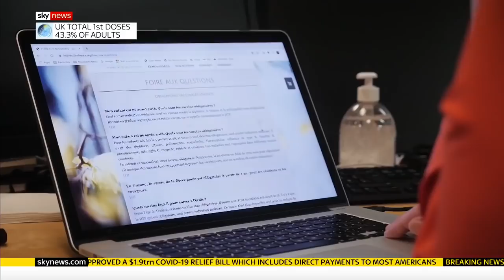COVID-19: France faces challenge to persuade millions of vaccine sceptics to take jab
There is evidence in France that millions of people are reluctant to have a jab.

The most recent polls suggest around half of the adult population may refuse a vaccination - leading health professionals to worry about public safety long term.

Vaccine scepticism is high in many European countries and in France where so-called "anti-vax" websites and platforms have drawn thousands of followers.

and download our apps